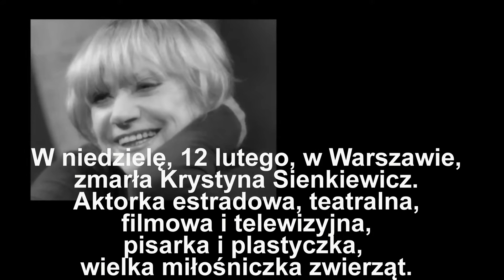Krystyna Sienkiewicz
W niedzielę, 12 lutego, w Warszawie,
zmarła Krystyna Sienkiewicz.
Aktorka estradowa, teatralna,
filmowa i telewizyjna,
pisarka i plastyczka,
wielka miłośniczka zwierząt.